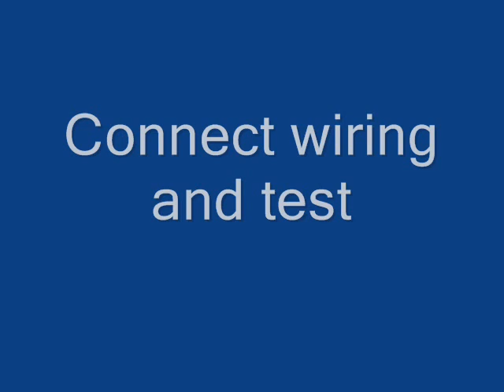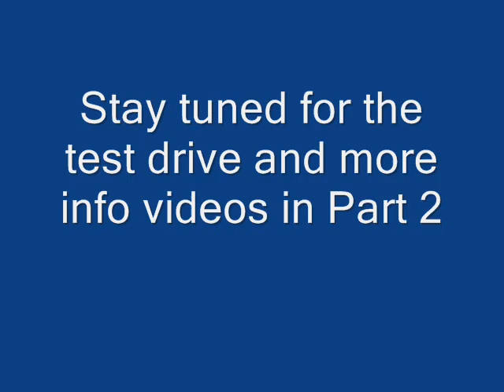$600 Electric Truck Conversion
- Convert an old car into an electric vehicle. This is actually as easy as it sounds in the video.  You might have most of the components already.  If not someone local has it for cheap. I hope this inspires you to build your own and there will be a lot more videos to come.